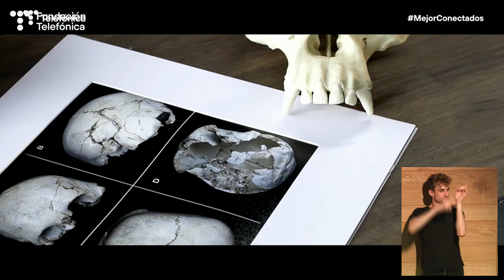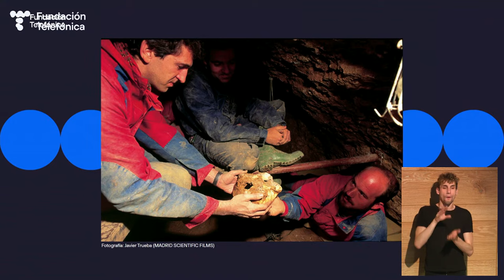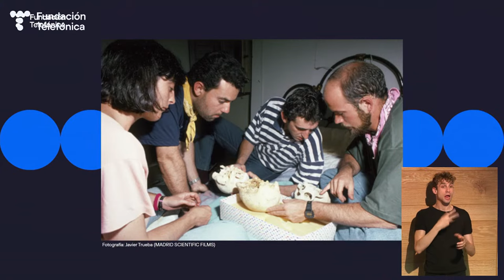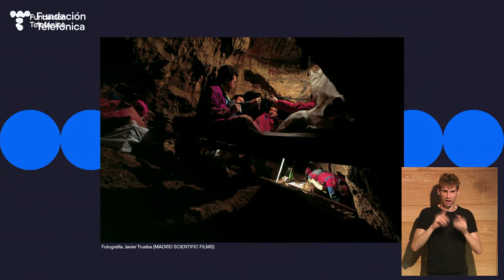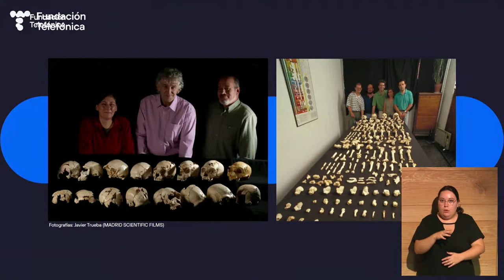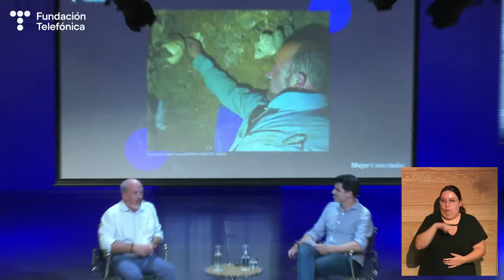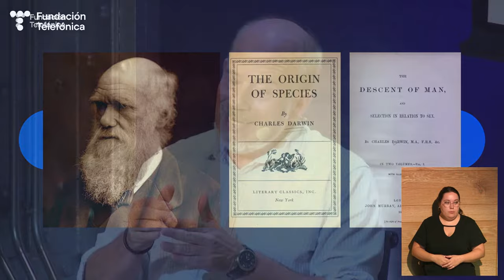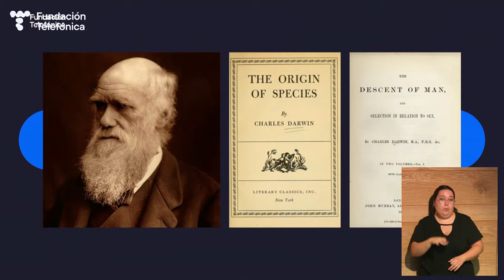Mejor Conectados: ‘El arma secreta de la humanidad’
Acogemos en nuestro auditorio un encuentro más del ciclo Mejor Conectados, en esta ocasión con el paleontólogo Ignacio Martínez Mendizábal y el periodista Álvaro Barbado Márquez.

00:00 Presentación a cargo de Carmen Sánchez de Medina, responsable del proyecto Mejor Conectados.
02:38 Proyección del vídeo teaser de Ignacio Martínez Mendizábal para Mejor Conectados.
03:42 Conversación entre el paleontólogo Ignacio Martínez Mendizábal y Álvaro Barbado, periodista y responsable de contenidos de Mejor Conectados.
59:45 Ronda de preguntas.